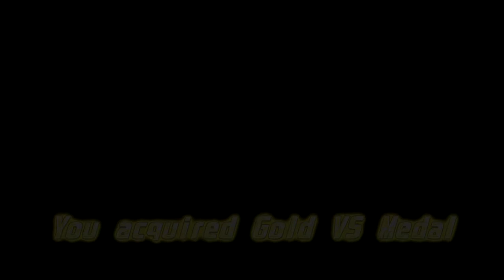WMMT5 BATTLE 20151227160712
R2's Lonely Fight..